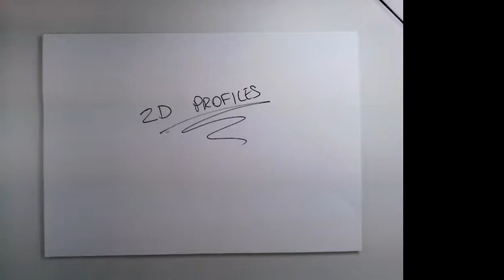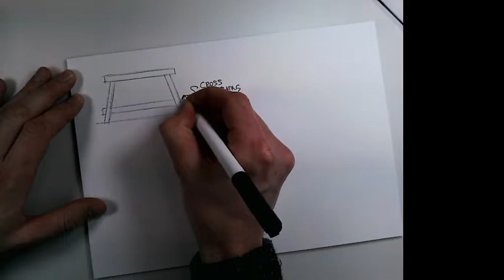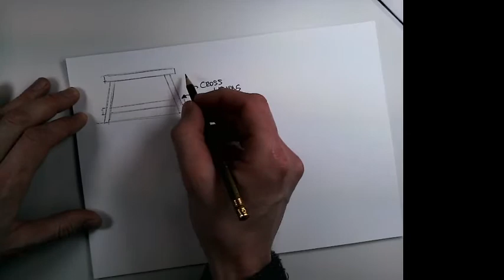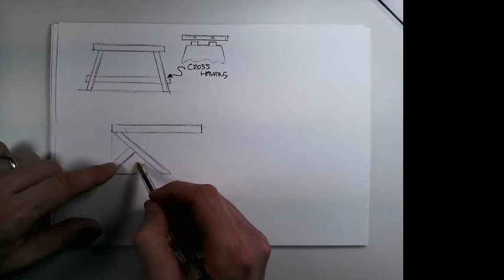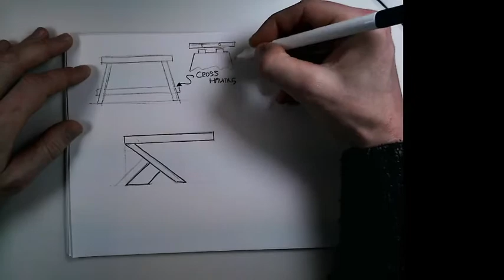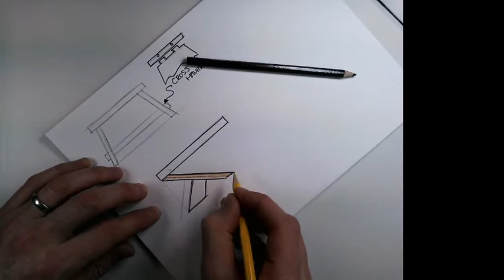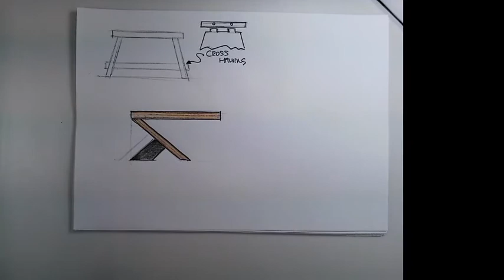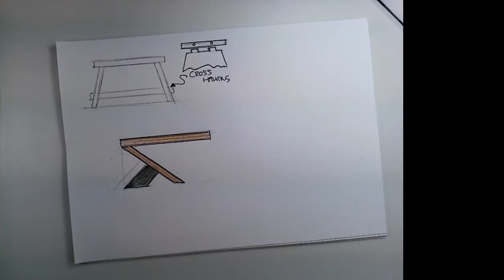Sketching - 2D Profiles